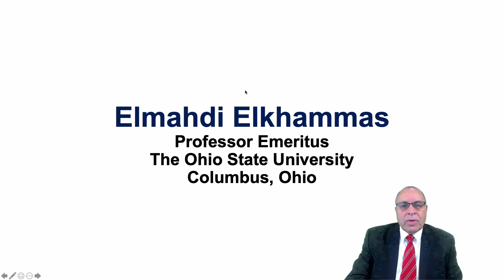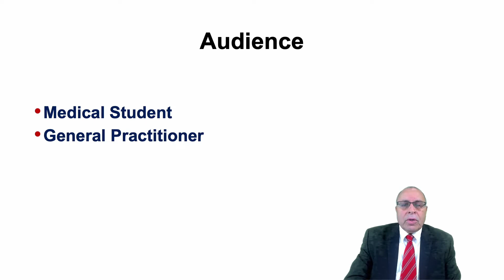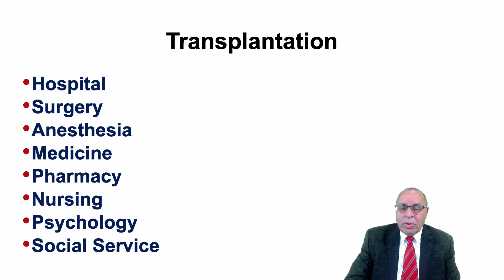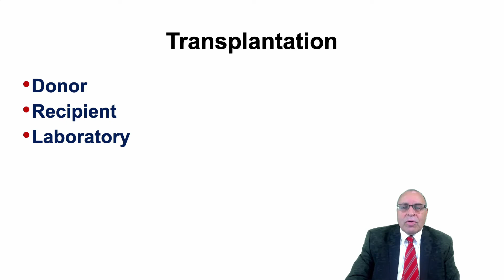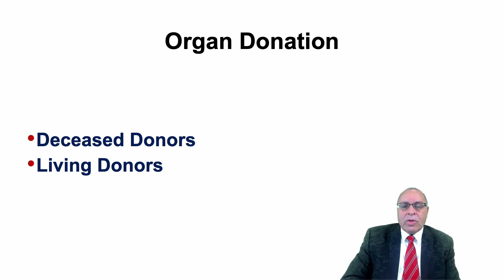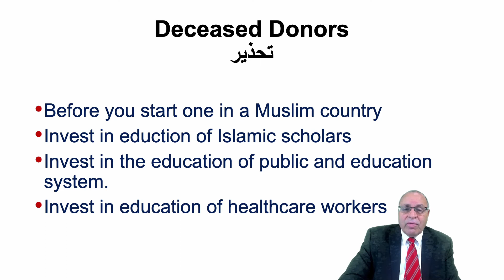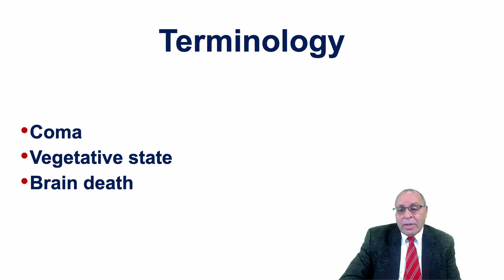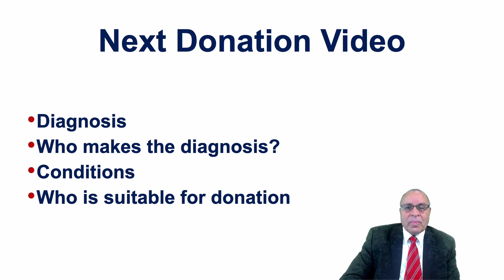Transplantation: Organ Donation-1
Transplantation for medical students, general practice, and junior doctors. It talks about needed services for a successful transplant program and talks about deceased organ donation.